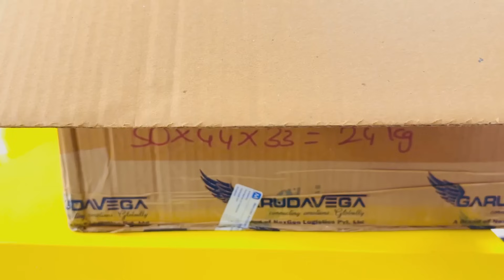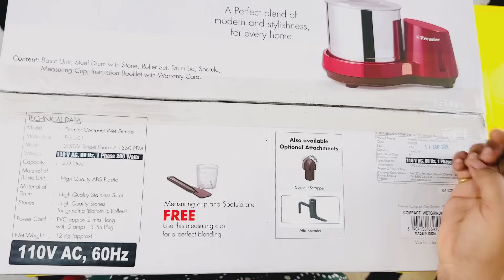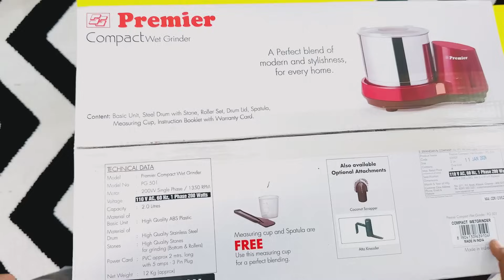அப்பா அனுப்பின 50 Kgs USA Parcel Unboxing from India | எதெல்லாம் இந்தியால வாங்குனா Save பண்ணலாம்?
Hi Friends,

gold investment
Rice ban in america
india rice exports ban